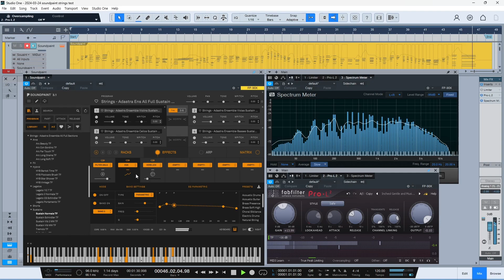Soundpaint ADASTRA ENSEMBLE STRINGS test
a test for Soundpaint ADASTRA ENSEMBLE STRINGS.
played it on the keyboard and added modulation later.

* preset: All Full Sections - Sustains - Sustain Normale TF
* effect: Fabfilter Pro-L2
* Nuances fader controller for automation